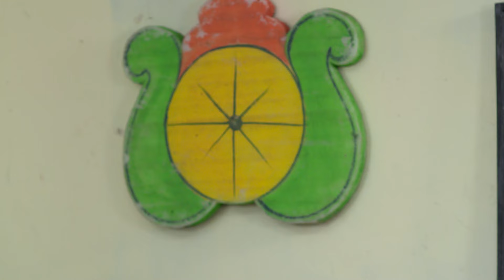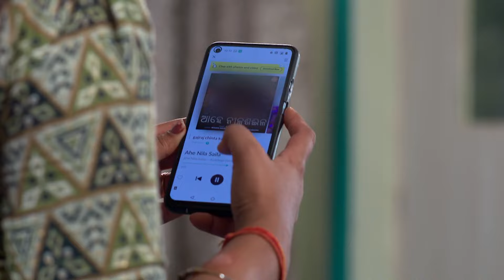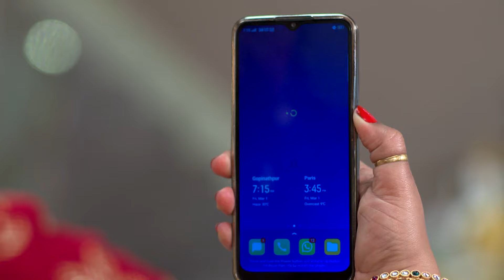Shree - Full Ep - 40 - Shree, Mithi, RaajKymar Mohapatra - Zee Sarthak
Show Name : Shree
Producer/Star Cast : Devika Arundhati, Sanaya Debartta, HariHara Dash
Episode No : 40

A single mother, Shree, and a wealthy businessman, Raaj, face hurdles in their love story because of her daughter and umpteen societal prejudices. Will a judgmental society accept the couple?